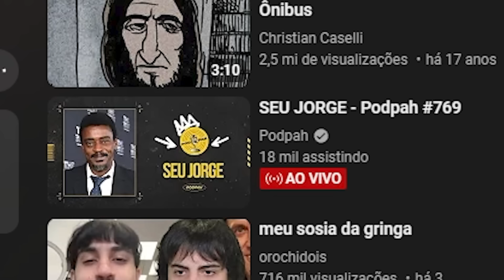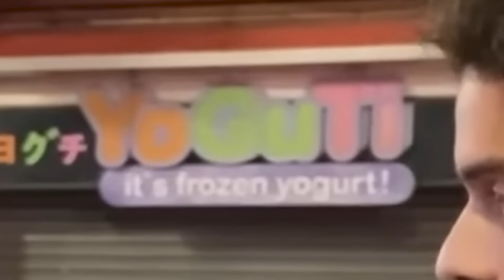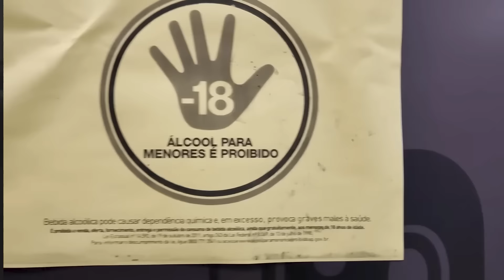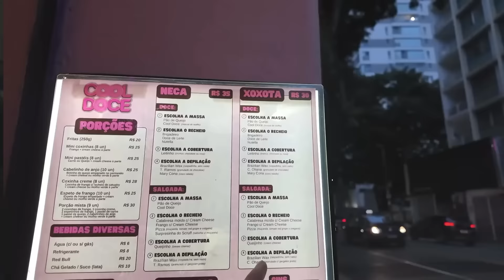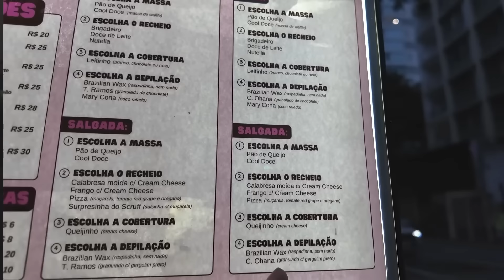Rolês de adolescentes esquisitos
Canal Secundário: @Minguels @Lixaodomigs

TAMO JUNTO!